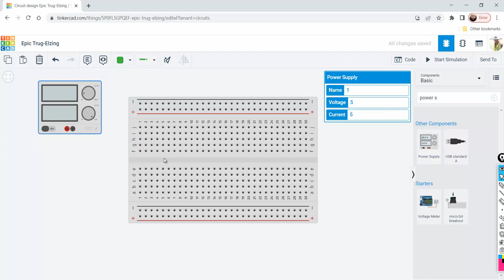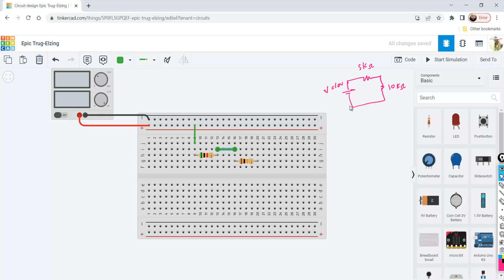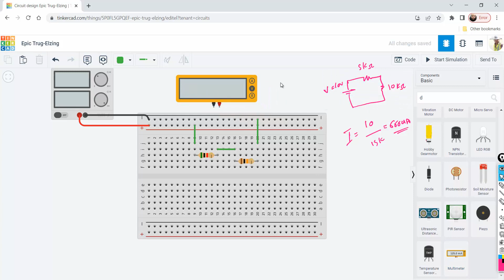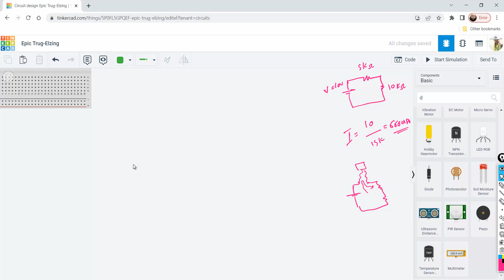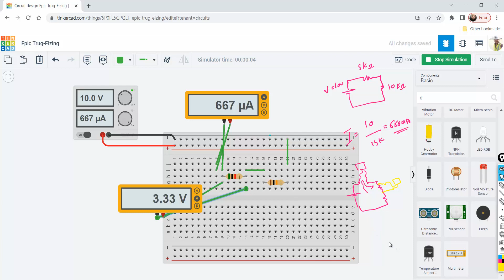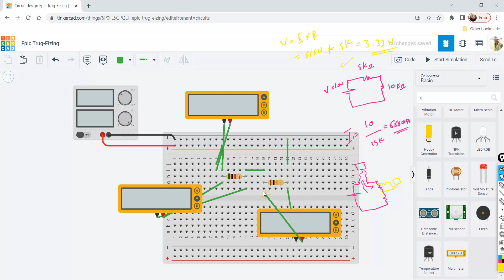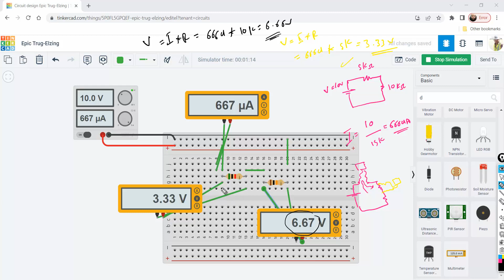Using the DMM to measure current and voltage in electrical circuit